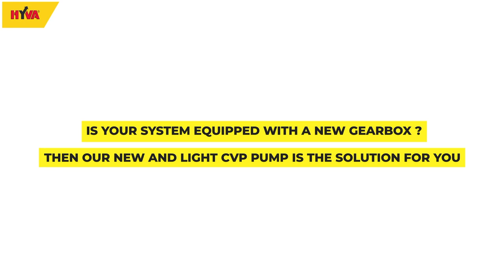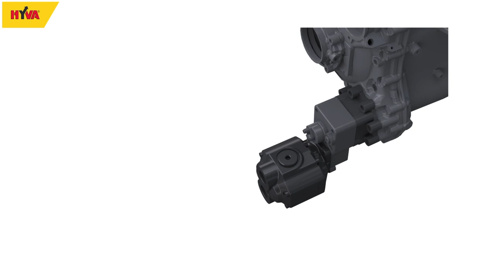HYVA gear pump CVP - the newest solution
In this article we will share with you some very useful information about our new gear pumps – the new HYVA CVP range.
These new pumps have been developed  in response to the  latest requirements from the truck and gearbox OEMs relating to the PTOs and pumps.  Let’s maybe start with this very important point.
Today modern trucks use very sophisticated automatic gearboxes. These are efficient, lightweight and complicated transmissions, their housings are made of light casted alloys, including the points at which the PTO and hydraulic pump is mounted.

This new design affects the requirements for the PTO’s and pumps in the following ways:

The gearing ratio of a gearbox + pump + PTOs assembly tends to decrease, so preserving the same pump performance  requires a bigger pump with a bigger displacement.

At the same time, the weight limit of a pump that can be mounted on the PTO has been reduced.  The pump can no longer be heavier than 18kg irrespective to the bending momentum that a mounted pump is generating.  Previously, the weight limit was not as strict provided that the momentum was not exceeding 30Nm in most cases. This weight limit is implemented to reduce the risk of gearbox housing damages.
These 2 requirements are by definition contradicting each other – the bigger displacement a pump has, the heavier it is, of course also in the function of its working pressure, the higher max working pressure, the heavier the pump housing may be needed.
Both of these two points just mentioned are important in this situation. Maintaining the high performance of the pump is critical for the efficiency of the tipper.
Complying with the weight reduction reduces the risk of leakage or cracked housing that can lead to a very expensive gearbox damage in any HD and off-road tipper application.
Having seen these trends coming we realized that in the great majority of the cases the currently used pumps on the market will not be able to comply with these new regulations.  This also refers to some of our current gear pumps. We have always paid attention to the weight aspect, but these new requirements are strongly changing this market once and for all.